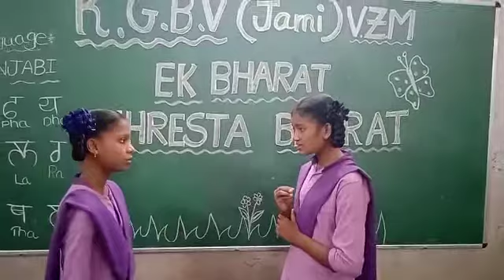language of panjabi